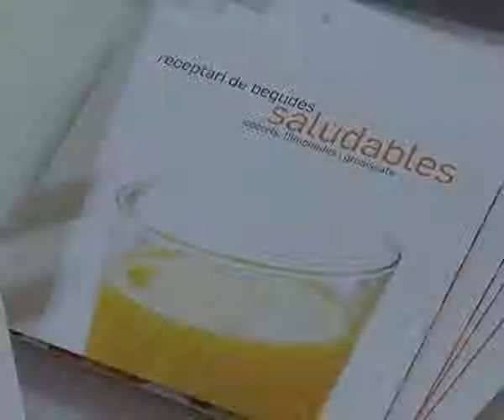Fireta de Nadal 2011